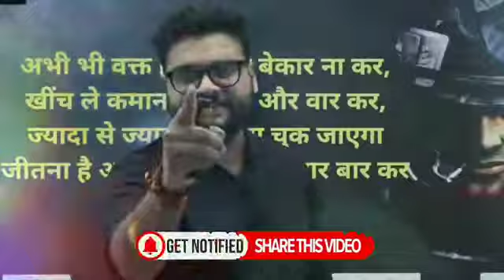kismat bi palati jarur h